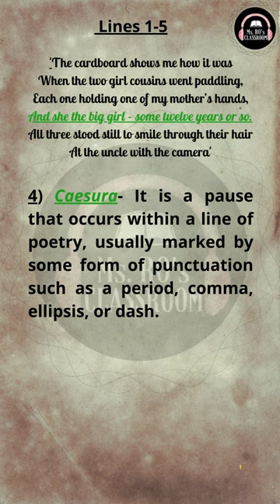A Photograph-Literary Devices|Shirley Toulson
Literary devices for the poem- A Photograph by Shirley Toulson| Hornbill| CBSE, CLASS XI

The channel's educational content is specifically curated for AUDITORY LEARNERS who learn via vocal instruction. They prefer to hear or recite information and gain from auditory repetition.

Encourage and support this small endeavour to Research and Quality Content -FREE-SIMPLE-ACCESSIBLE to students of all learning orientations.

This channel encourages learners  (to listen/) -
- Recorded lectures for repeated
listening and reviewing.
- Listen to the recordings of the explanation while multitasking.
- Read aloud with the instructor in the video.
- Sound out words/recite with the instructor.